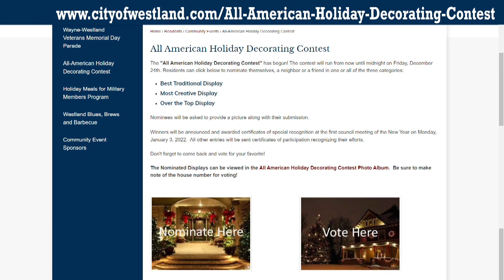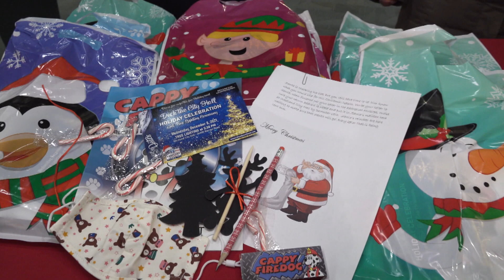2021 Westland Deck the City Hall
All American City, "Deck the City Hall", Holiday Celebration & Tree Lighting Ceremony. The perfect way to kick off the holiday season in Westland. Everyone gathered in front of City Hall to sing Christmas Carols and we welcomed Santa and Mrs. Claus to Westland. This year's event was be held entirely outdoors and included sing-a-longs, cookies and cocoa and goodie bags for the children. Children wrote out their lists for Santa and placed them in Santa's Mailbox that goes direct to the North Pole. Attendees voted for their favorite poster which were on display in "The Gallery" at City Hall. Wayne-Westland Community Schools students submitted posters with the theme, "What does this holiday season mean to you?" 🎅🎄